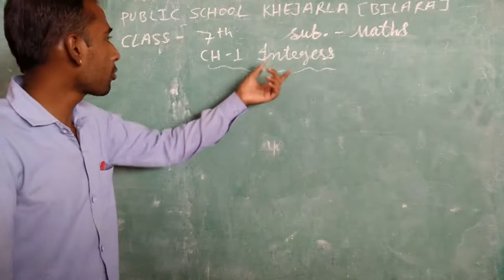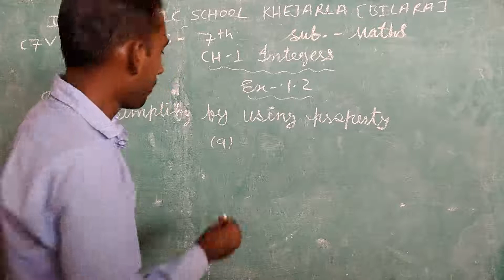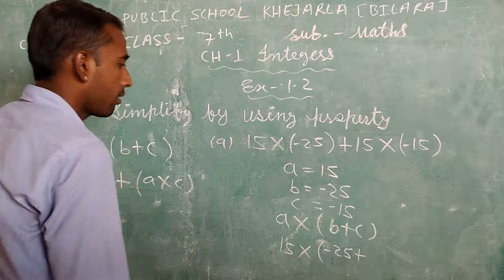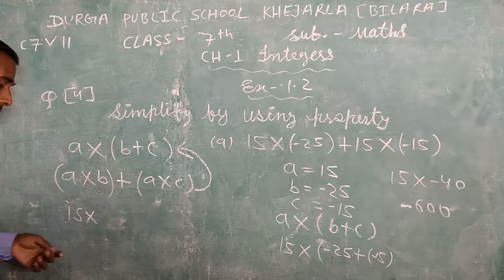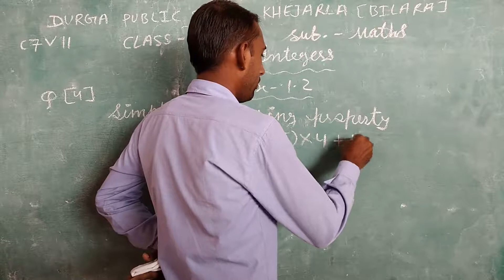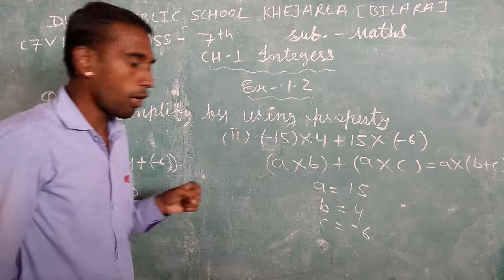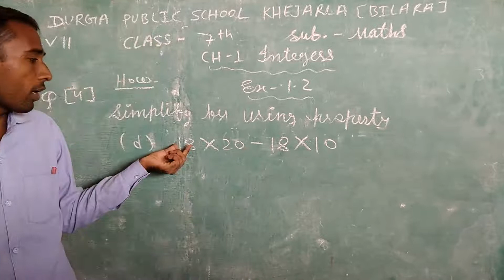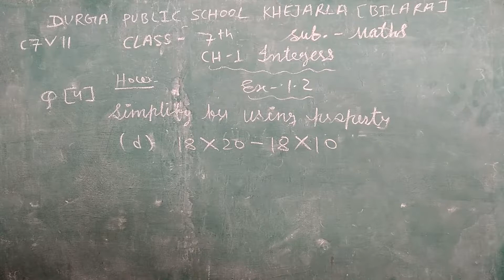CLASS 7 V-11 INTEGER